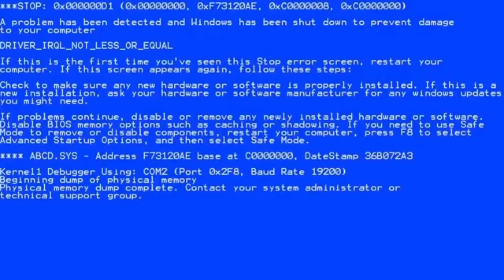this game is god tier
like boku wa doctor tony tony chopper if you know you know (btw expect a full walkthrough in like a week)(BTW AGAIN happy black history month(BHM)